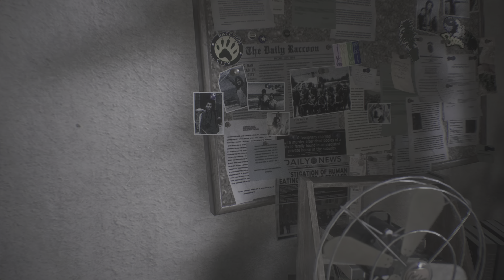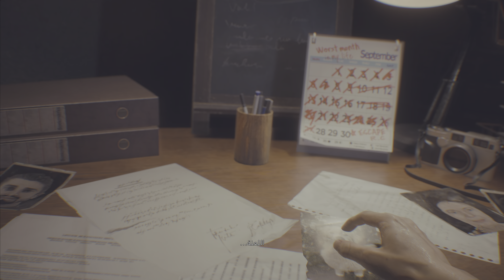فيروس النيمسيس المستجد؟ | RESIDENT EVIL 3 REMAKE (1)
سردهم في القصه ذكرني بكرونا .. بس ماعلينا خلينا في اللعبه و خلينا في اجوائها يعني و خلونا نضرب اول حلقه!

اتمنى يعجبك الشغل ولاحد ينسى اللايك !!!